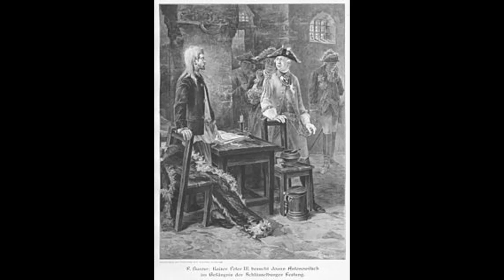IVAN VI DE RUSIA: EL BEBÉ ZAR O BEBÉ EMPERADOR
🎁 Ivan fue zar de Rusia cuando tenía 2 meses de edad, y solo reinaría por 1 año, por el golpe de estado de Isabel I, viviría toda su vida encerrado y para colmo, su muerte solo por ambiciones de otras personas.